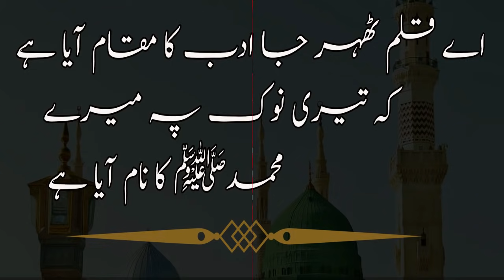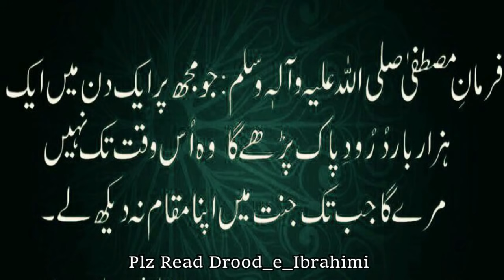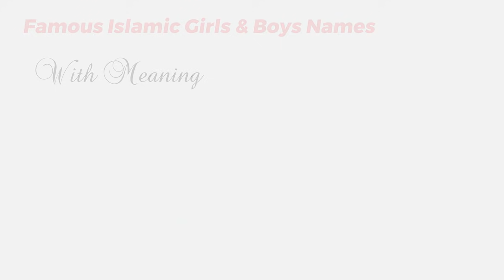42 Holy Prphet"s Name For Boys With Meaning || Nabi Pak(S.A.W) K Babarkt or Khas Naam Larkon K Liye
⫷❃❃❃❃❃❃❃🌷  𝐒𝐡𝐨𝐫𝐭 𝐃𝐞𝐬𝐜𝐫𝐢𝐩𝐭𝐢𝐨𝐧   🌷❃❃❃❃❃❃⫸
intro: 00:00
muhammad: 02:14
ahmad: 02:31
burhan: 02:51
mahad: 02:58
taha: 03:07
habibulallah: 03:18
hamid: 03:25
mujtaba: 03:33
safiulallah: 03:42
raouf: 03:49
abdullah: 03:56
mustafa: 04:03
siraaj: 04:10
aadil: 04:17
qasim: 04:23
shahid: 04:35
kaleemulallah: 04:42
murtaza: 04:50
mudasir: 04:58
mamun: 05:03
fateh: 05:10
aaqib: 05:18
tahir: 05:25
hashim: 05:31
jawwad: 05:39
hashir: 05:49
muzamil: 05:55
nasir: 06:02
ghani: 06:10
mansoor: 06:17
mehmood: 06:27
khalil: 06:35
hakeem: 06:42
shaheer: 06:50
kamil: 06:57
rasheed: 07:06
mateen: 07:17
shakoor: 07:26
mujeeb: 07:40
mubashhir: 07:51
mukarram: 07:57
tayyab: 08:08
momin: 08:24

✔✔💐 Keywords 💐 ✔✔
naam,naamkamatlbkyahai,muslingirlsname,islamicgirlsname,islamicboysname,naamkamayni,naamkamtlbkhai

name,meaning,namemeaning,namemeaninginurdu,namemeaninginhindu,mening,meaninginurdu,meaninginhindi,naam,naamkamatlb,kamatlb,kmayni,kmani,namkamani

⫷❃❃❃❃❃❃❃🌷  𝐉𝐨𝐢𝐧 𝐔𝐒   🌷❃❃❃❃❃❃⫸

➤ 𝐡𝐭𝐭𝐩𝐬://𝐬𝐦𝐚𝐫𝐭𝐥𝐢𝐟𝐞𝐭𝐮𝐛𝐞.𝐜𝐨𝐦

⫷❃❃❃❃❃❃❃🌷  𝐓𝐫𝐞𝐧𝐝𝐢𝐧𝐠 𝐕𝐢𝐝𝐞𝐨𝐬  🌷❃❃❃❃❃❃⫸

⫷❃❃❃❃❃❃❃🌷  𝐇𝐚𝐬𝐡 𝐓𝐚𝐠𝐬  🌷❃❃❃❃❃❃⫸